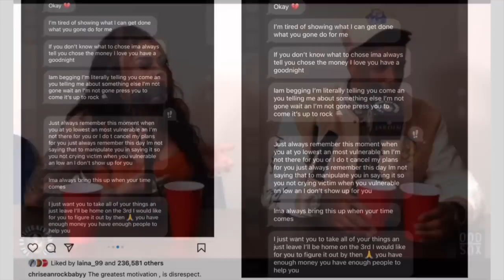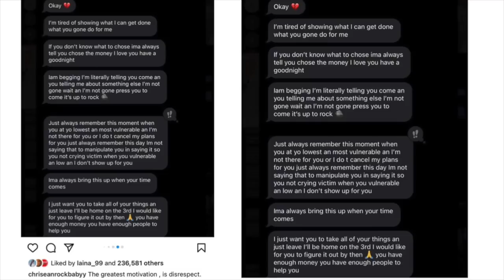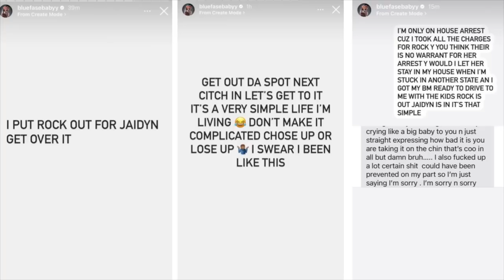Blueface kicks Pregnant Chrisean out of their house to move his BABY MAMA in‼️